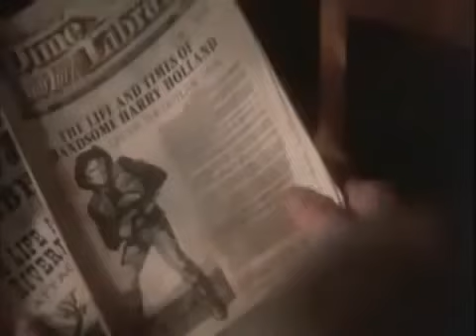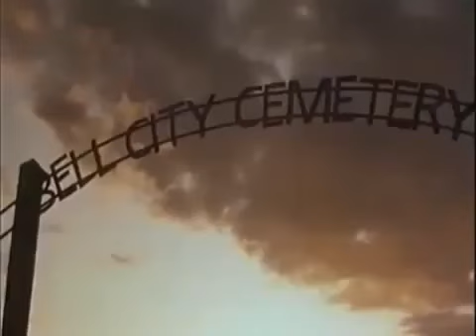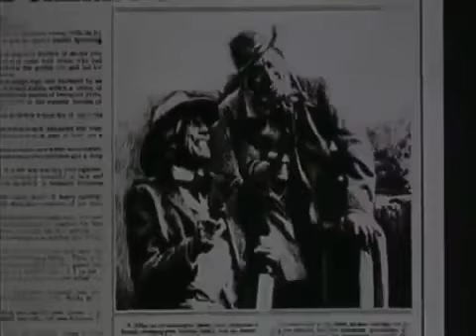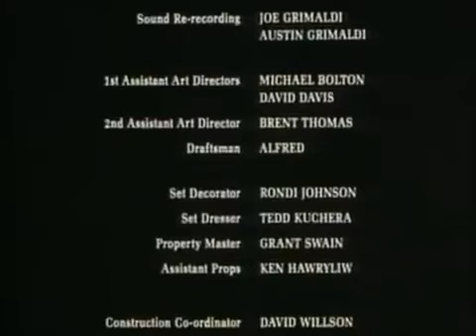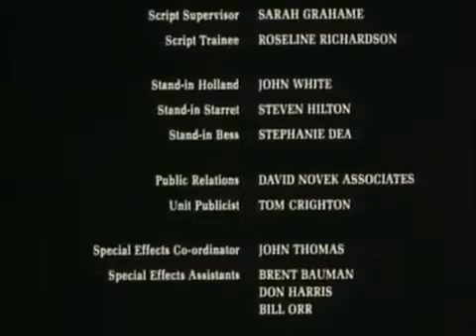caly film lektor pl ackji film po polsku 2017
Jeśli kochasz ten film. Proszę jak, komentować i dzielić się ze wszystkimi!
I nie zapomnij się zarejestrować, aby zobaczyć nowy film!
Dziękuję wszystkim!